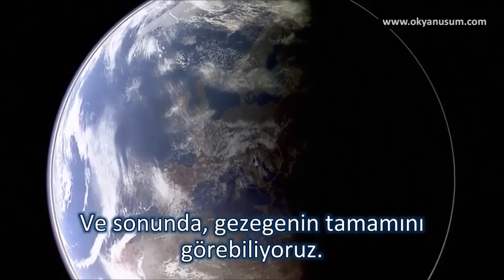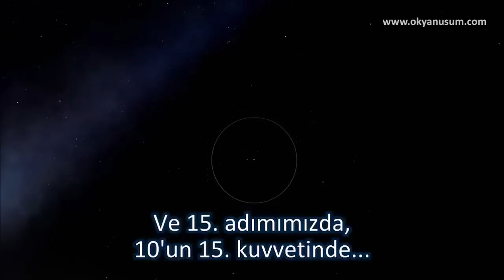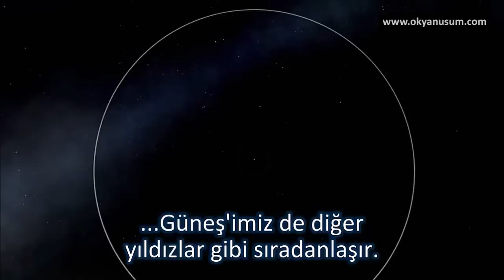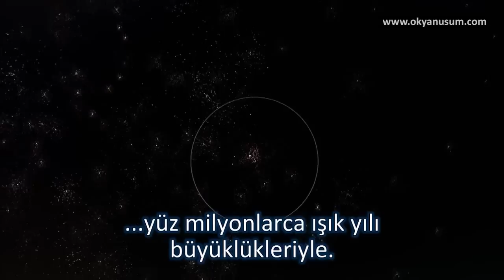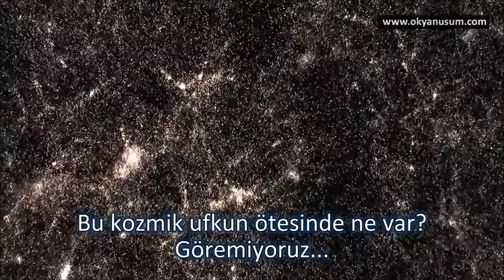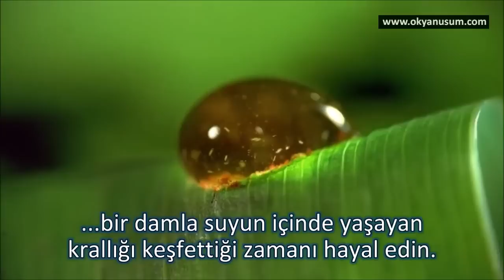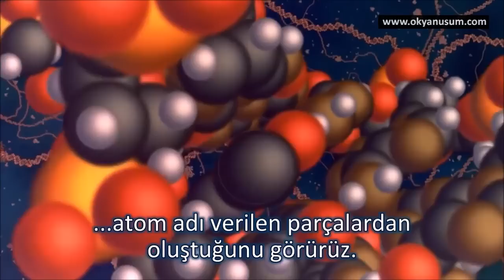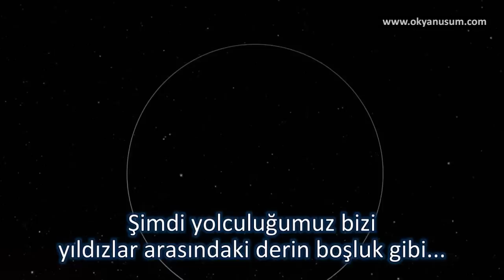8 Dakikada Bilinen Evren - Mutlaka İzleyin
8 Dakikada Bilinen Evren'i inceliyoruz. Mutlaka izlemelisiniz.
Evrenin büyüklüğü. Evren hakkında bilgi.